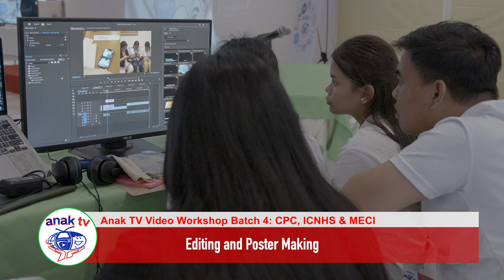Anak TV Video Workshop Batch 4 | April 19-21, 2024 (CPC, ICNHS, MECI)